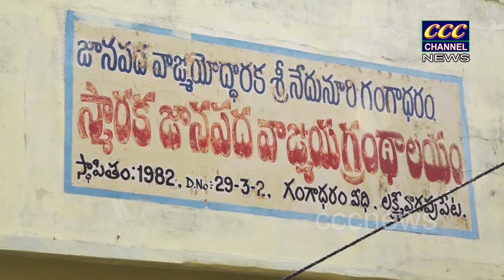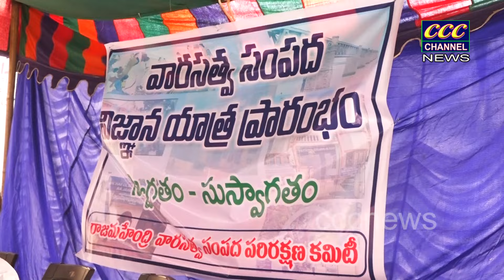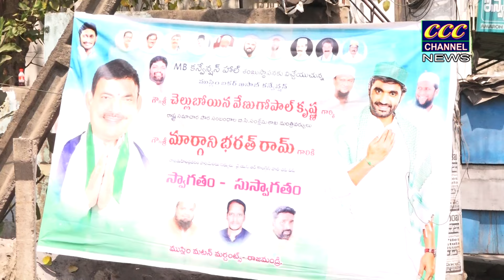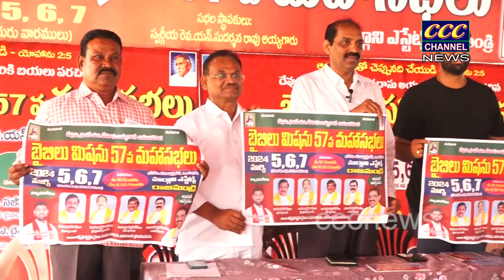04 03 2024 CCC NEWS RJY